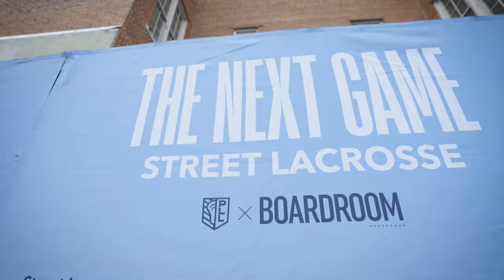My Top 3 Moments of the Season | Championship Vlog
Wow -- what an incredible 15-14 championship game. It's been a record-breaking year and pro lacrosse wouldn't be where it is without you...hopefully, very soon, you'll be suiting up in that championship game yourself!

Would be a good deal.

I'm Paul Rabil, pro lacrosse player and co-founder of the Premier Lacrosse League.